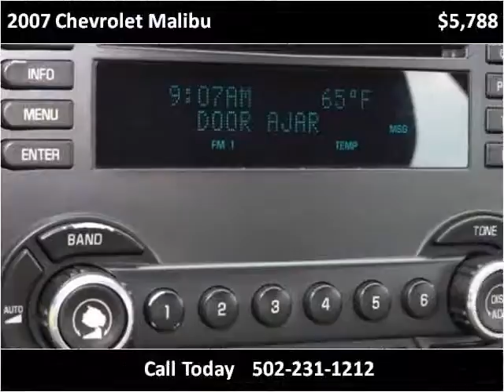2007 Chevrolet Malibu Used Cars Louisville KY